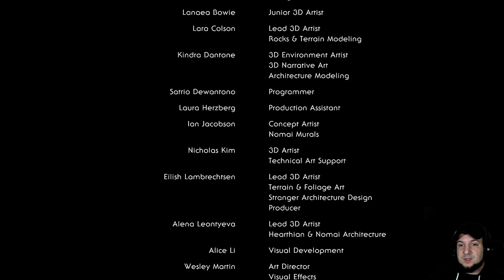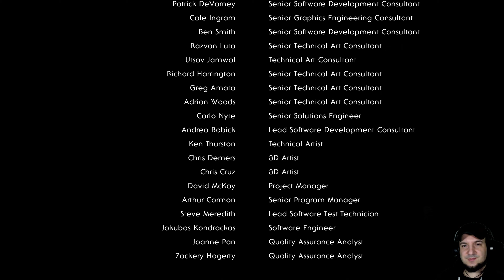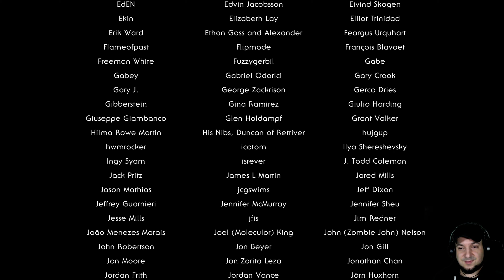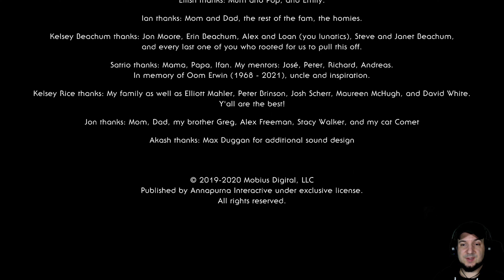OUTER WILDS #25 - Das Auge des Universums - ENDE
Outer Wilds von Mobius Digital (eins meiner Lieblingsspiele)
!Aufklappen für mehr Infos! 👇

In Outer Wilds spielen wir einen frischen Astronauten eines Kamina vom kleinen Planeten Holzkamin! Wir starten ins All und erkunden das Sternsystem mit seiner reichen Vergangenheit bis plötzlich alles schief läuft und wir den Tag immer und immer und immer wieder erleben.
Es bleibt uns nur noch das Erkunden, um herauszufinden, was hier denn überhaupt passiert!

DAS GAME

Titel: OUTER WILDS
Entwickler: Mobius Digital
Publisher: Annapurna Interactive

SOCIAL-NETWORK DINGE